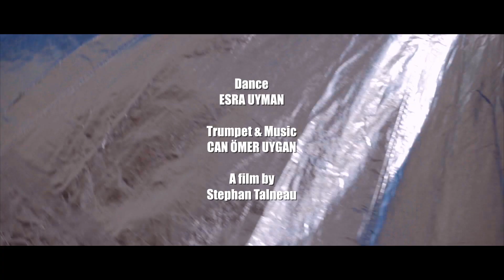BerlinerMoment: Special Istanbul with “Circle Horn”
Berliner Moment: Special İstanbul with Can Ömer Uygan's " Circle Horn " Project feat. Esra Uyman

Live recorded on the roofs of Galata. Filmed by Stephan Talneau
Offer yourself 3 min to fly: I first met Ömer in his flat who showed me his special trumpet loop skills, next to him was sitting Esra that he met some days before who was turning in a special sparkling dress. It took us a couple of moment to decide to jump on a roof on the next sunset... and we simply had the best time ever playing, dancing and filming all together.